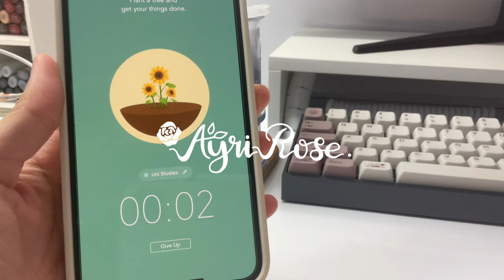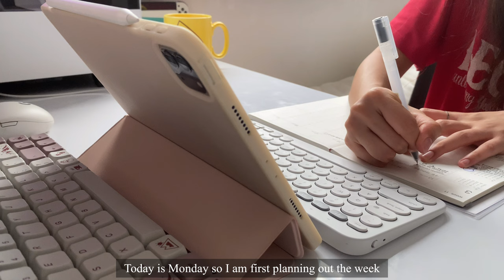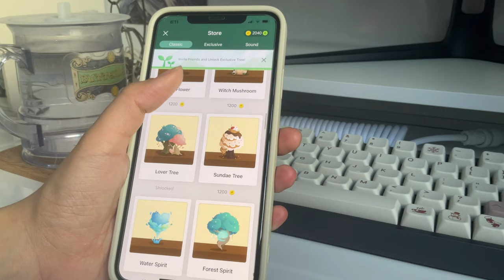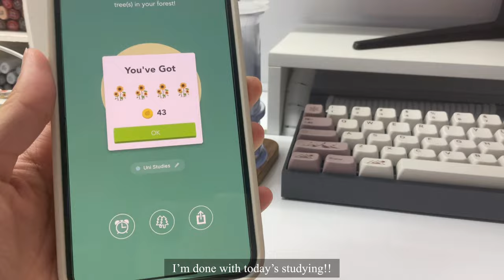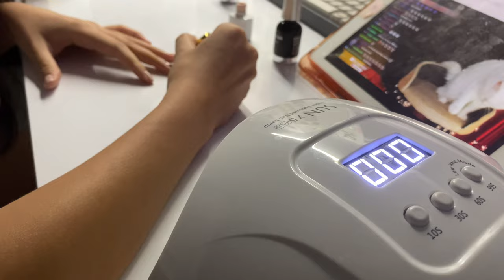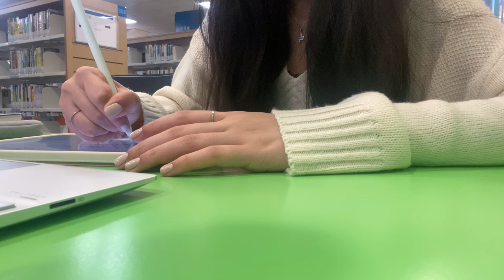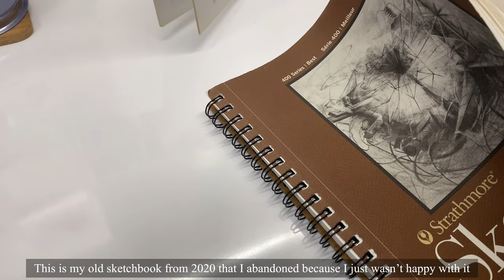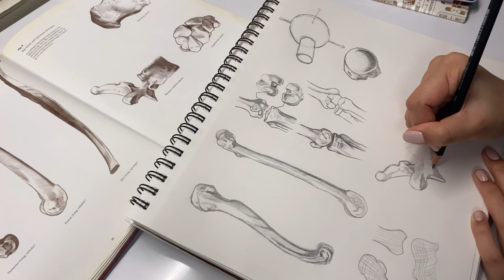48-Hour Productive Study Vlog 📓 lots of studying, note taking, library visit, anatomy studies, etc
Hi everyone!

Welcome to a productive study vlog! Not something I plan to do often but I hope you enjoy the video!

Music 🎵
Rose - Lukrembo (Intro)